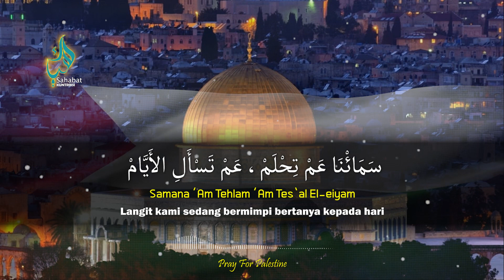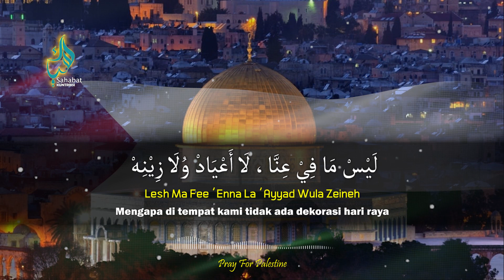Sedih😭‼️ATOUNA EL TOUFULE - LIRIK DAN TERJEMAH - COVER BY KUNTRIKSI ELLAIL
ATOUNA EL TOUFULE - LIRIK DAN TERJEMAH - COVER BY KUNTRIKSI ELLAIL
Lagu ini judulnya Atouna el Toufoule, lagu tentang Tanah Palestina, tentang curahan hati anak-anak disana yang kehilangan tanah airnya, Mudah2n Kebangkitan Islam segera datang untuk Menyelamatkan Seluruh Umat Muslim Yang dijajah oleh Kaum Kafir Laknatullah. Penderitan PALESTINA adalah penderitan KITA SEMUA UMAT MUSLIM.
Tebarkan kebaikan tanpa henti ya gaes.
perbanyak sholawat disetiap harimu..